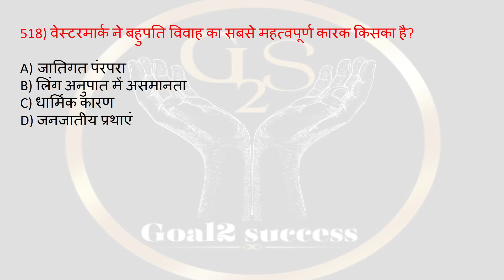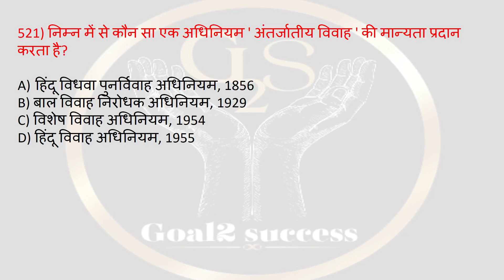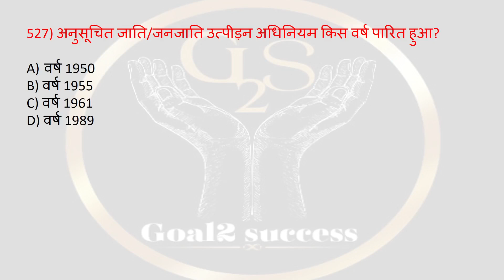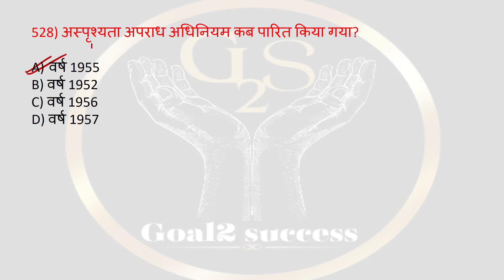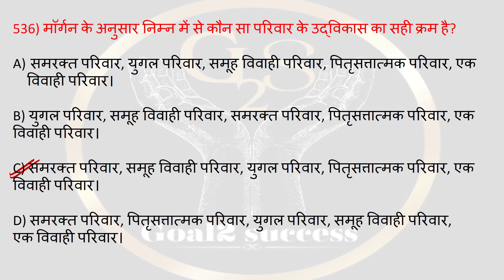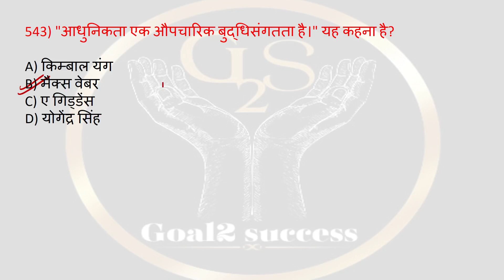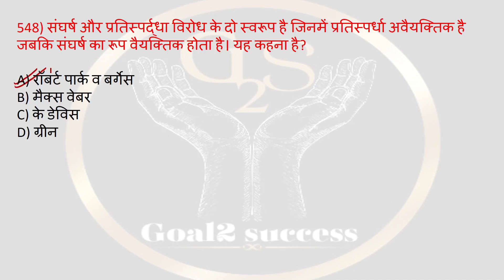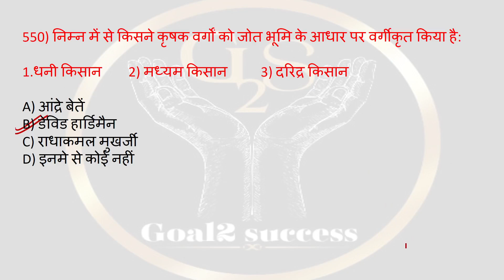BIHAR STET 2024 || बिहार स्टेट समाजशास्त्र महत्वपूर्ण प्रश्न ||Sociology important mcqs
👉 About this video 👇
इस वीडियो में आगामी परीक्षाओं को ध्यान में रखते हुए समाजशास्त्र के महत्वपूर्ण प्रश्न कराएं गए हैं।

BPSC PGT SOCIOLOGY
# बिहार_उच्च_माध्यमिक_शिक्षा_class 11&12
Sociology_important _Mcqs
Sociology_top_50_questions
Sociology_class_11_questions
Sociology_class_12_questions
UGC NET
Goal2 Success
Goal2 Success Sociology Class
समाजशास्त्रीय अवधारणाएं
Sociology concepts